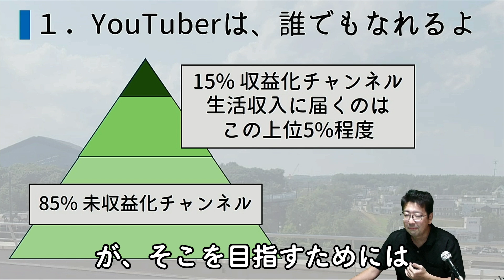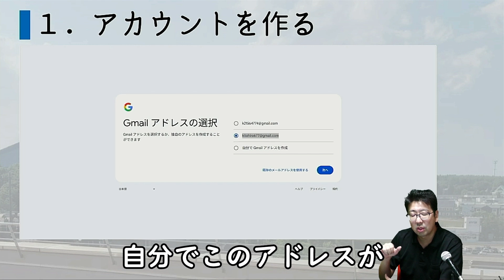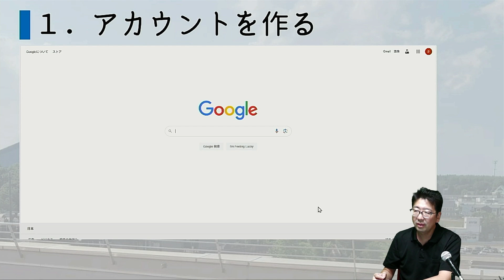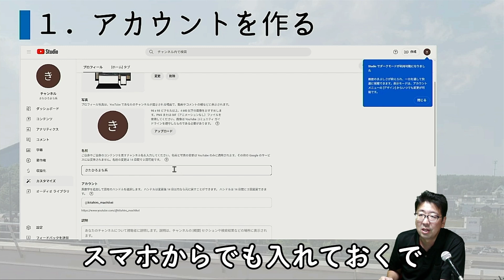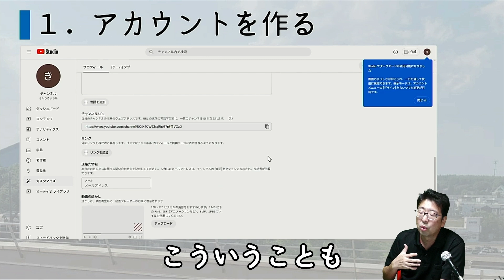地域を盛り上げる”まち系Youtuber”を目指すオンライン動画講座～１．YouTuberに、なる？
身の回りのことやまちの様子をYoutubeに投稿する活動をしたい、そんな”まち系Youtuber”を目指す方向けの講座です。
第1回目はYoutubeのアカウント開設の方法を学びます。

講師：三田健太氏（株式会社　ダブルエムエンタテインメント）

※この講座は北広島市地域活性化補助事業に採択された「市民みんながディレクター事業」の一環として行っています。あなたも、北広島を動画で盛り上げよう！